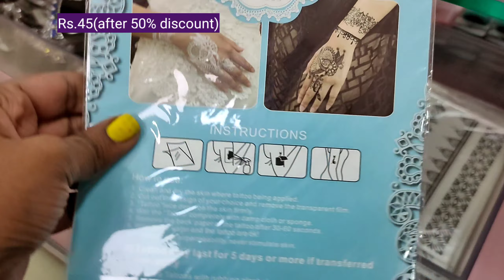Rs.5 onwards imported earrings/handbag/hair accessories/clutches/wallet/s-miss tnagar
Shop address:
S-MISS
No.71&69, Usman Road,
T.Nagar,
Chennai,
Tamil Nadu-6000017.